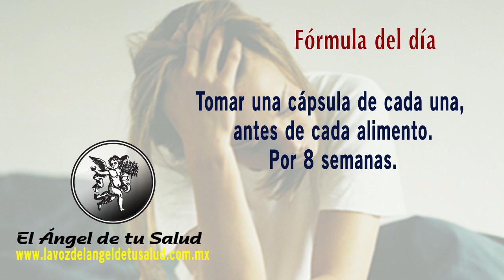FÓRMULA HERBOLARIA PARA TRATAR LA DEPRESIÓN SEVERA O CLINICA